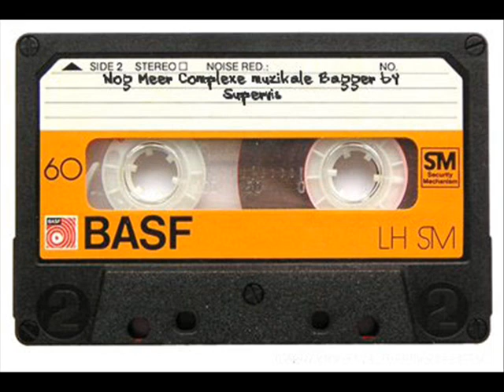Laat Me Bij Je - Supervis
Groovy en akoestisch.